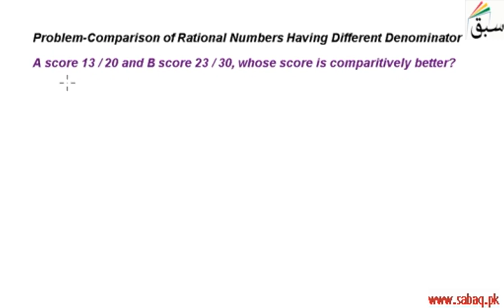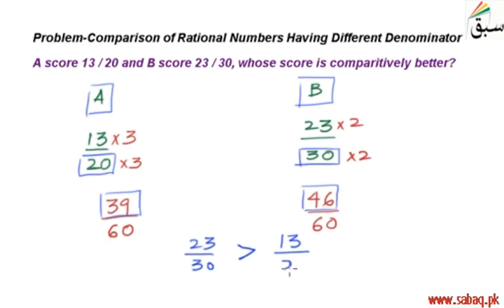Problem-Comparison of Rational Numbers Having Different Denominator, Math Lecture | Sabaq.pk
Problem on comparison of rational numbers with different denominator
This video is about: Problem-Comparison of Rational Numbers Having Different Denominator . Practice tests and free video lectures for Physics, Chemistry, Biology, Math’s, Computer Science, English & more subjects are also available at Sabaq.pk. So, subscribe to Sabaq.pk/Sabaq Foundation now and get high marks in your exams.

CLASSES WE COVER AT SABAQ.PK / SABAQ FOUNDATION:

1. KG
2. Class 1
3. Class 2
4. Class 3
5. Class 4
6. Class 5
7. Class 6
8. Class 7
9. Class 8
10. Class 9
11. Class 10
12. Class 11
13. Class 12
14. Class 13
15. Class 14
16. MCAT
17. ECAT
18. CSS

BOARDS WE COVER AT SABAQ.PK / SABAQ FOUNDATION:

1. FBISE
2. Sindh Board
3. KP Board
4. Balochistan Board
5. Cambridge

STUDY MATERIAL WE OFFER AT SABAQ.PK / SABAQ FOUNDATION:

1. Physics Lectures
2. Chemistry Lectures
3. Mathematics Lectures
4. Biology Lectures
5. English Lectures
6. General Science Lectures
7. Computer Science Lectures
8. General Math Lectures
9. Accounting Lectures
10. Statistics Lectures
11. Advance Accounting Lectures
12. Cost Accounting Lectures
13. Practice Tests
14. Physics Practical
15. Chemistry Practical